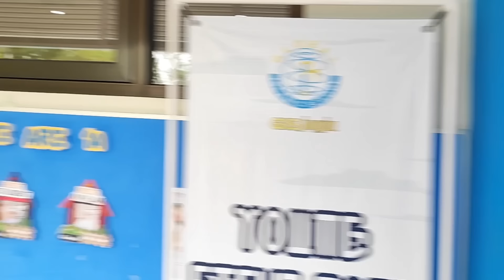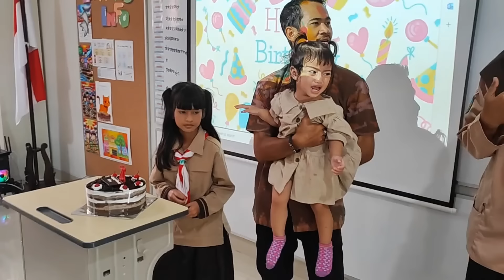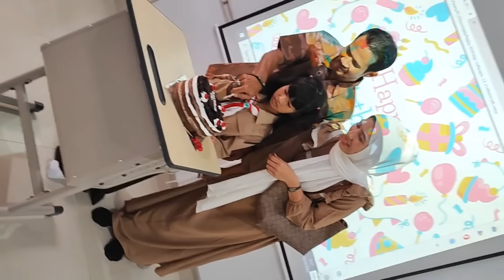SURPRISE ULTAH DISTA DISEKOLAH!! SEMUA KAGET 😄